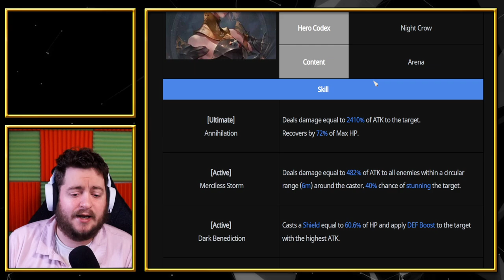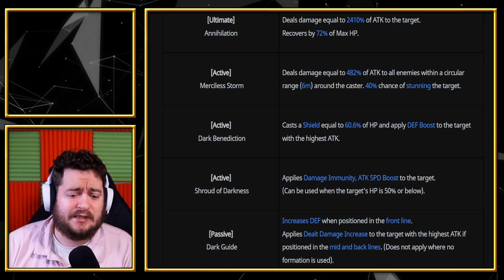7K2 Aquila! January 19th News! Guild Raid, Honor Coins, Select LEGGO UNIT TICKET! Seven Knights 2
Lots of Seven Knights 2 stuff coming out today! Get ontop of your news & be prepared for Guild Raid!!! I'm looking at you Mole Colony!
7kDreamerPlays is the content creator who did a good guild raid guide!

▌Resources ▐
●WoTV-Calc.com